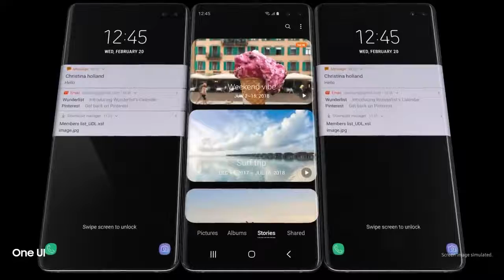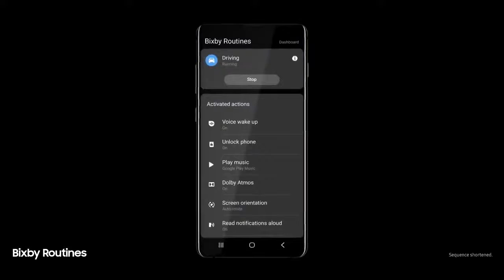Galaxy S10+ song ya llili 2019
Price in Pakistan Rs. 179,999/-
Network
Technology GSM / CDMA / HSPA / EVDO / LTE
2G Bands GSM 850 / 900 / 1800 / 1900 - SIM 1 & SIM 2 (dual-SIM model only)
3G Bands HSDPA 850 / 900 / 1700(AWS) / 1900 / 2100 - Global, USA
GPRS Yes
EDGE Yes
Others
Launch
Others
Body
Weight 175 g / 198 g (ceramic) (6.17 oz)
Build Back glass (Gorilla Glass 5), aluminum frame
Others
Display
Type Dynamic AMOLED capacitive touchscreen, 16M colors
Multitouch Yes
Protection Corning Gorilla Glass 6
Others
- HDR10
- Always-on display
Platform
OS Android 9.0 (Pie); One UI
Chipset Exynos 9820 Octa (8 nm) - EMEA, Qualcomm SDM855 Snapdragon 855 (7 nm) - USA/LATAM, China
CPU Octa-core (2x2.7 GHz Mongoose M4 & 2x2.3 GHz Cortex-A75 & 4x1.9 GHz Cortex-A55) - EMEA, Octa-core (1x2.8 GHz Kryo 485 & 3x2.4 GHz Kryo 485 & 4x1.7 GHz Kryo 485) - USA/LATAM, China
GPU Mali-G76 MP12 - EMEA, Adreno 640 - USA/LATAM, China
Others
Memory
Card slot microSD, up to 512 GB (uses SIM 2 slot) - dual SIM model only
Internal 1 TB, 12 GB RAM, 128/512 GB, 8 GB RAM
Others
Camera
Primary Triple: 12 MP, f/1.5-2.4, 26mm (wide), 1/2.55", 1.4µm, Dual Pixel PDAF, OIS + 12 MP, f/2.4, 52mm (telephoto), 1/3.6", 1.0µm, AF, OIS, 2x optical zoom + 16 MP, f/2.2, 12mm (ultrawide)
Secondary Dual: 10 MP, f/1.9, 26mm (wide), Dual Pixel PDAF + 8 MP, f/2.2, 22mm (wide), depth sensor
Others
Dual video call, Auto-HDR
2160p@30fps, 1080p@30fps
Sound
3.5mm jack Yes
Others
- 32-bit/384kHz audio
- Active noise cancellation with dedicated mic
- Dolby Atmos/AKG sound
COMMS
WLAN Wi-Fi 802.11 a/b/g/n/ac/ax, dual-band, Wi-Fi Direct, hotspot
NFC Yes
Radio FM radio (USA & Canada only)
USB 3.1, Type-C 1.0 reversible connector
Others
Features
Sensors Fingerprint (under display), accelerometer, gyro, proximity, compass, barometer, heart rate, SpO2
Browser HTML5
Others
- ANT+
- Power bank/Reverse wireless charging
Battery
Type Non-removable Li-Ion 4100 mAh battery
Others
Misc
Colors Prism White, Prism Black, Prism Green, Prism Blue, Canary Yellow, Flamingo Pink, Ceramic Black, Ceramic White
Others
Tests
Others
Our Opinion
Samsung Galaxy S10 Plus is the flagship smartphone which will make its debut in 2019. Based on what we know so far, the Galaxy S10 Plus is supposed to have a triple camera setup, a lot like the Huawei P20 Pro.

According to the recent leaks, We have got a pretty much great idea regarding the pixel density and type of lenses being used in Galax S10 Plus. It will have a 16-megapixel regular snapper, a 13-megapixel sensor with a telephoto lens, while there will be a third wide-angle lens having 12-megapixel sensor behind it. It will also have a dual selfie camera as well.